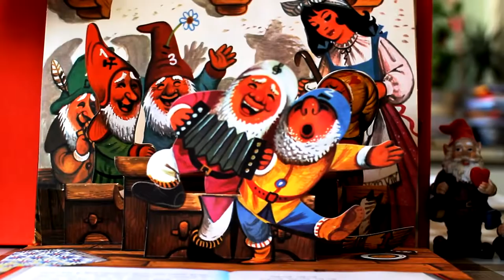Snow White and the Seven Dwarfs 3D book - Free HD stock footage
No hidden charges, no need to sign-up. You can use all clips in commercial projects.